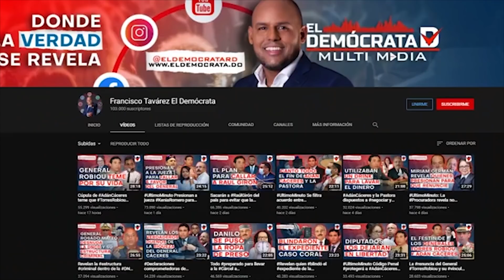ÚltimoMinuto Dictan 1 año de Prisión preventiva a Dicent - El Audio que lo llevó a la cárcel